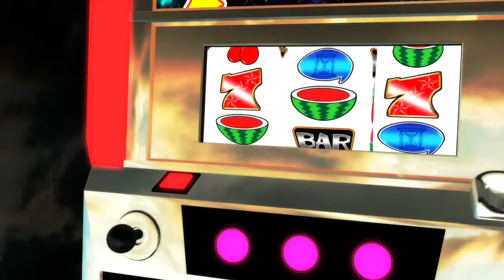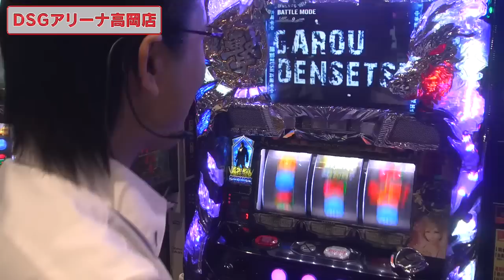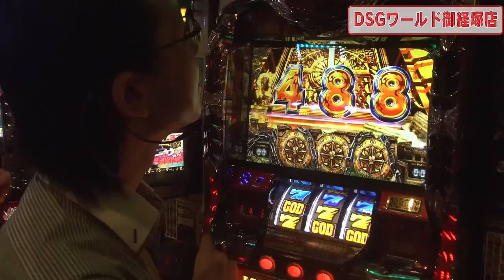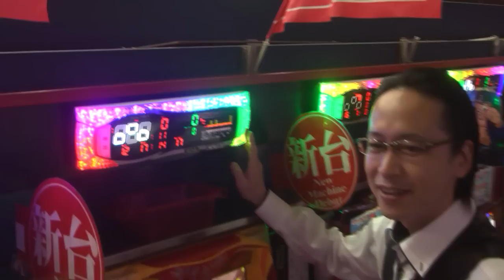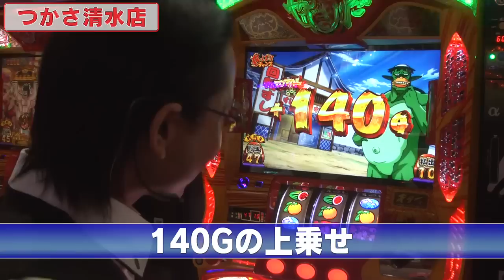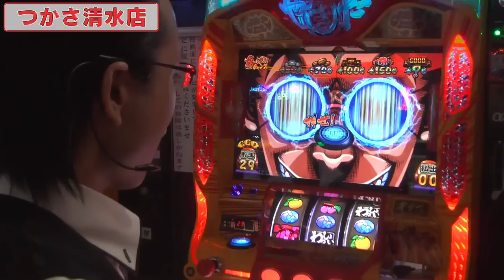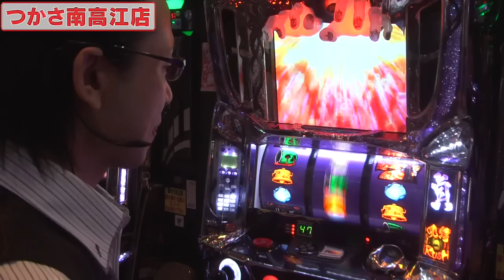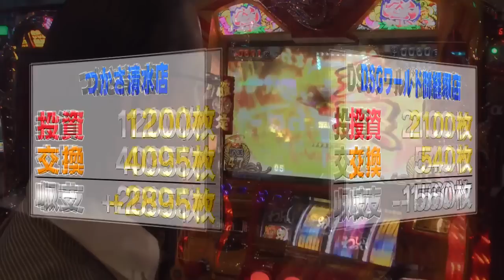シータイム第４３回[by ARROWS-SCREEN]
シーサ。の７月末と８月の実戦その１をダイジェストでお届け！
～収録店舗～
ＤＳＧアリーナ高岡店　ＤＳＧワールド御経塚店
つかさ清水店　つかさ南高江店
その他配信動画の情報はこちら！！